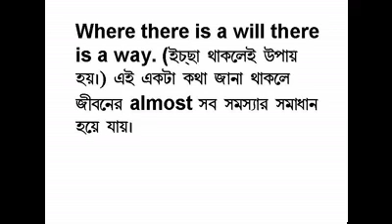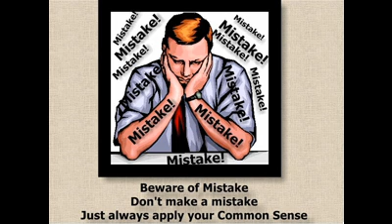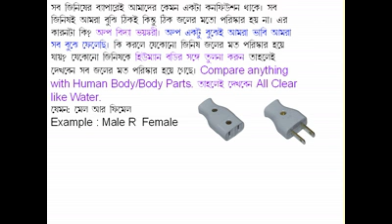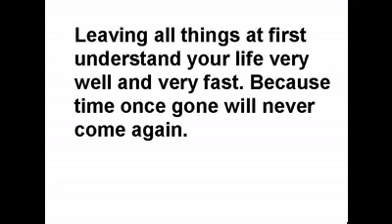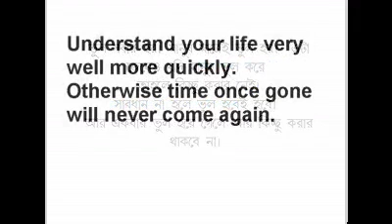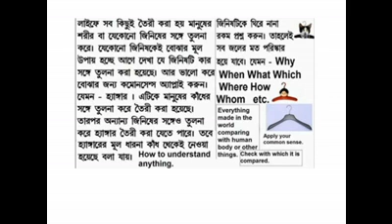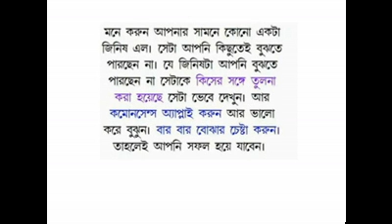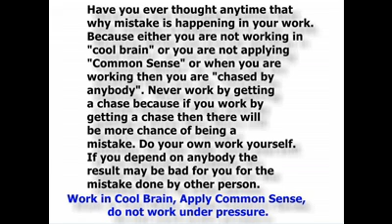Beware of Mistake